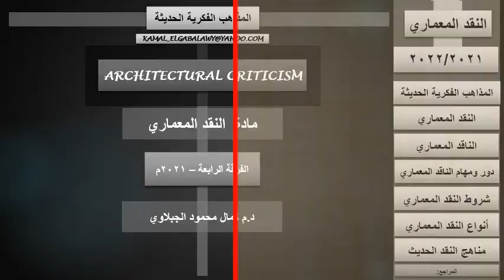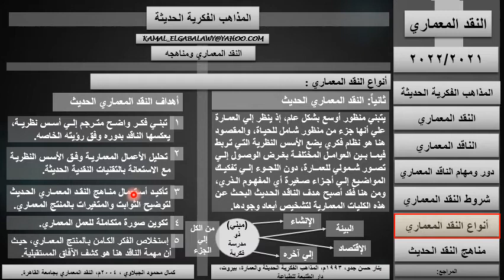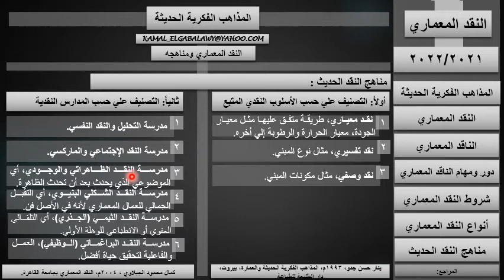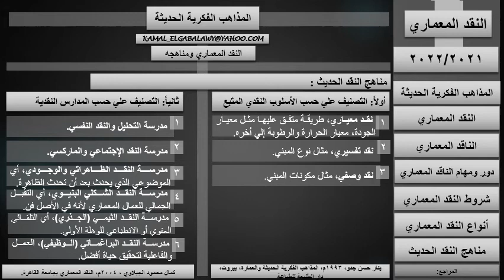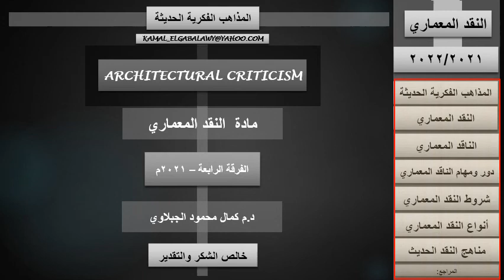المذاهب الفكرية الحديثة/الناقد والمنظر,دور ومهام وشروط وأنواع ومناهج النقد المعمارى, د/كمال الجبلاوى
فيديو رقم 3- مادة النقد المعمارى:
المذاهب الفكرية الحديثة - ما هو النقد المعمارى,
الفرق بين الناقد والمنظر, الشروط الواجب توافرها فى الناقد المعمارى,
الحاجة إلى النقد المعمارى, دور ومهام الناقد المعمارى,
شروط النقد المعمارى, أنواع النقد المعمارى, ومناهج النقد المعمارى,
Architectural Criticism
The critic and theorist,
the role, tasks, conditions,
types and methods of architectural criticism.